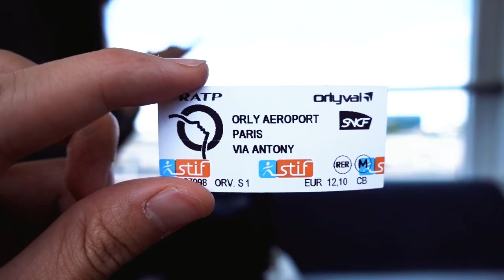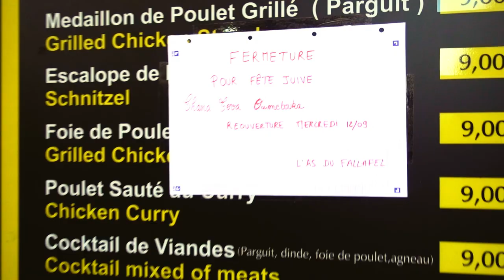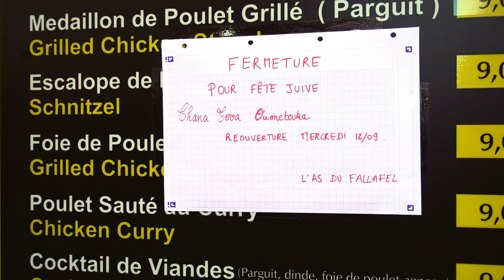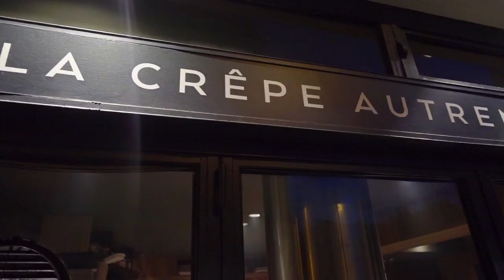72 Hours in Paris, France | Day One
We went to Europe for a wedding in Geneva, so we stopped by Paris! We spent 72 hours in Paris this trip and packed in most of the must see attractions. This is the first day where we mostly spent eating.

This was the first time in Europe for me.

Joby Gorillapod
Canon T3i
Wide Angle Lens
Rode Video Mic Pro
Rode Video Micro
Sony RX100V
Sony A7III